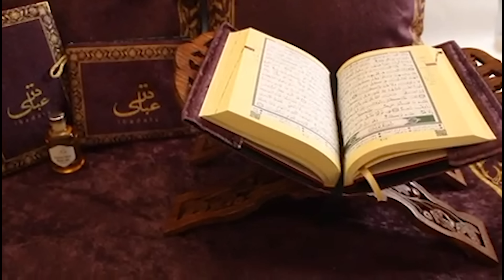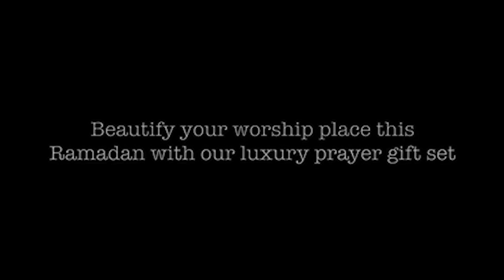Ep.18 Nasser al-Yarimi The BEST Episode So Far? | Ramadan With The Mandem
Feed our poor brothers and sisters this Ramadan by clicking the

To buy specific pieces of equipment for us that we need

Set up a standing order for recurring rewards!
Name: A Ahmed
Sort Code: 04-00-75
Account Number: 42424313
Reference: Dawah

For The Live Classes In The Masjid, Join The Telegram Group Here!